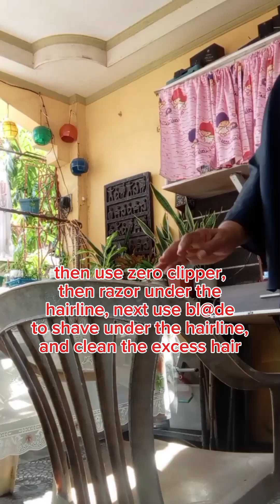Haircut Tutorial: PRINCECUT HAIRSTYLE for Woman